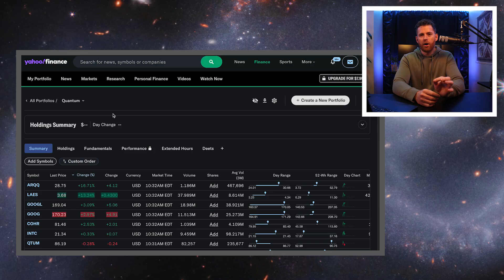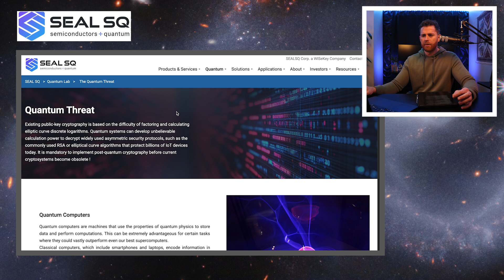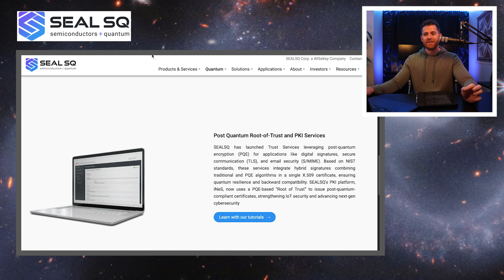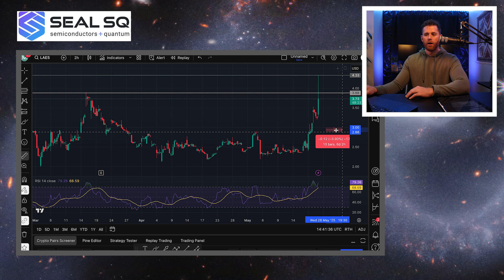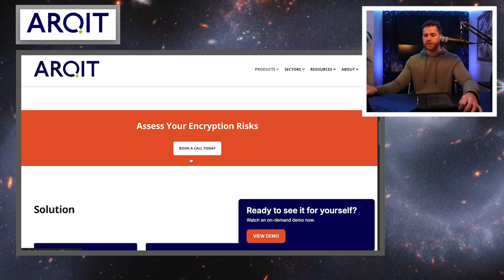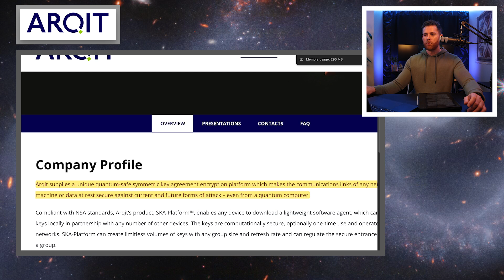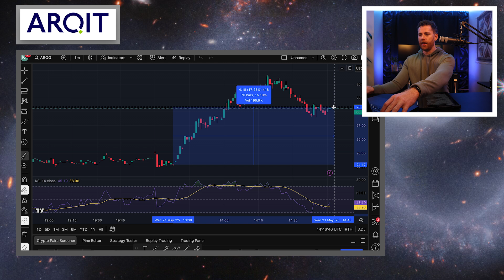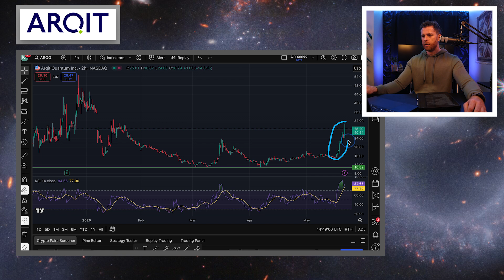Post-Quantum Cyber Stocks Rally Today | ARQQ, LAES Company & Price Analysis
n today’s episode, we dive into the post-quantum cybersecurity stocks that are showing strong price action and could deliver more upside — especially with ARQQ earnings due before market open tomorrow.

📌 Topics Covered:
• Post-quantum security is a rising theme in both public and private sectors
• ARQQ’s partnership with Intel is major credibility for investors
• LAES is quietly one of the only pure-play public quantum cyber stocks
• If either delivers a strong earnings beat, upside could be substantial
• Reminder: set stop losses and protect profits — quantum stocks are volatile

🔹 SealsQ (LAES)
• Reached a 32% intraday gain before cooling off
• Now up ~55% since May 15
• Key resistance: $3.88 and $4.33
• Needs to hold above $3.80 for bullish reversal confirmation
• Watch for confirmation candles — next zone: $5.00

🔹 ARQQ (Arqit Quantum)
• Up 174% since April lows
• Earnings before market open tomorrow
• Intraday high today: +27%; closed ~17% green
• Setup: If earnings beat, price could return to $35–50 range from Dec
• Risks: tight float (50% insider ownership), only 12% institutional
• Collaborating with Intel on NSA-compliant mobile quantum-safe security
• Post-quantum VPN, symmetric key encryption, national security use case